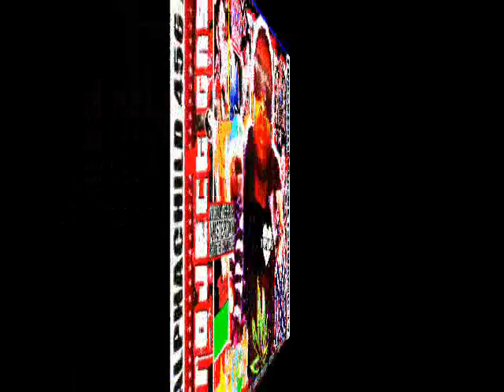THE HEARTZ OF MEN /DESTROY N REBUILD/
Z I O N

THE ALPHACHILD LIVES

ZULU

DA TIME IS NOW MY N.I.G.G.A.Z.
REBUILD DAMSKO
DESTROY DAMSKO
REBUILD DAMSKO
DESTROY DAMSKO
REBUILD DAMSKO
DESTROY DAMSKO
REBUILD DAMSKO
DESTROY DAMSKO
REBUILD DAMSKO
DESTROY DAMSKO
REBUILD DAMSKO
AAAAAYY

I
BLAZE DA MOMENT CEIZE IT
MAGIC QUOTES SPRINKLED LIKE
SEASONING
CINNAMON LIGHTSPARKS
TO VANQUISH THE SINS OF MEN
DAMSKO DIESEL DIBRI DANSI
DIAMOND DISTRICT DORO SE
INFINITE PLUCH PLUS DELUX GOD'S RUSH
ICE SKY BLUE BAGUETTES MAGNETS
EYES DEVIL RED ONE BLOOD
TONIGHT NEVER NO BLOODSHED
STRAWBERRY JUICE GRAPE BLUNTS
IN AMSTARDAM
XXXL LIGHTNING WRITERS
ON DAT DOPE AGAIN
GUN FAYA CHANTS FOR MY N.I.G.G.A.Z.
SMOKED OUT IN DA BACK
SIPPING MONEY GETTING
PRADA SLINGIN TRYNA SEE 10 MILLE
OF DAT SINGLE FOR REAL
SHOTTY CLIPPIN PIMPJUICE DRIPPIN
LOOSE KITTEN PUSSY HITTIN
DARK MATTER TRAVELLING
AT THE SPEED OF LIGHT
AFRIKA BAMBAATAA SHOCKS
SPEAKERBOX TO YOUR DELIGHT
4 5 6 IGNITE MICS
MAKE DAT PAPER STRETCH
THE ALPHACHILD TRIPPLE
DA DOE DOUBLE TO BLOW BUBBLE
GROW MUSCLE TO PRO HUSSTLE
NEO RUSSEL NIAGRA EURO FLOW
TRILLION POEM BUSSA
BONECRUSHER HYDROGLOW
PHONECLUTCHER SOUL TOUCHER
NO OTHER ORIGINAL
THRONE HOLDING ARCHER
ARSONIST INFERNO
MOJO FUEGO THROWER
COCA COLA LALALA
LATERAL DAMAGER
ENGAGING YOUR DEPARTURE
SCORCESE SCORCHER
SORCERER BUDDHA BROTHER
GUTTER BUTTER BARS
NEVER NO STUTTER
WORD TO MY MOTHER
# 1 STUNNA
FULLY AUTO BANANA
LA CANNA BLANKA
GAMMA DONDADA
OSAMA BOMBACLAT
HAVANA PUFFER
TODAY FUCK MANJANA
PHENOMENAL BROLIC
ONYX HONORS RECORDERS
LAVA EXPORTERS-ORDER
AMEN

WHO DEM N.I.G.G.A.Z.
POUNDING THEY FIST ON THE HEARTZ OF MEN
456 HAD TO TAKE IT BACK TO AMSTARDAM
IM GLAD THE STREETS ARE BACK
IN AMSTARDAM AGAIN
456 XXXL N.I.G.G.A.Z. IN CHARGE
YOU KNOW ITS HEAVEN SENT

II
IM FLYING BACK AND FORTH
GLOBETROTTER I NONE HOTTER
RIDE THRU THIS MIRAMAX
TOPSHOTTA BLOCKBUSTER
MOTION PICTURE RICHY RICH
REAL REAL REALLY FIX ORIGINAL
EXTRA ORDINARY EXQUISITE
DELICIOUS ELIXER DRINK
LISTEN YOU'VE SEEN MY VISION
BUT DONT BLINK
# 1 POLEPOSITION FROZEN IN THE MOMENT
LAVALANCHE EXPORTERS
RING RINGERS THRU YOUR THINKERS
MIND SPINNING 12 INCHING TO DA EAST SEE
AINT NOTHING BUT A G THANG
WE BANG ITZ EAZY
ROLL WITH THE WINNERS
SHINE VIVID ROCKSTAR LIVING
PUSHING SOMETHING EUROPEAN
IZ A DAMSKO THANG THANG
THE SAGA CONTINUES
WHO WOULDNT WANNA BE HIM
U SEE HIM
G WIZ I THE ALPHACHILD
PROJECT GNSS ETHER SHOCKS
THRU YOUR SPEAKERBOX
4 5 6 AMSTARDAM CITY IS LOCKED
ITZ MIC*KEY
DIESNA XXXL AY

WHO DEM N.I.G.G.A.Z.
456 HAD TO TAKE IT BACK TO AMSTARDAM
IN AMSTARDAM AGAIN
456 XXXL N.I.G.G.A.Z. IN CHARGE

ON DAT REAL REAL REAL REALLY
ON DAT REALLY REALLY REAL
REAL REAL REALLY

REAL REAL REALLY

REAL REAL REALLY

REAL REAL REALLY

456XXXL